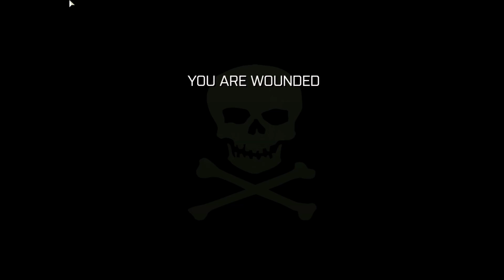Arma 3 - #9 - Iron Front - Vendetta! - [HD - ITA]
* XBOX LIVE: GENERALE FALCO